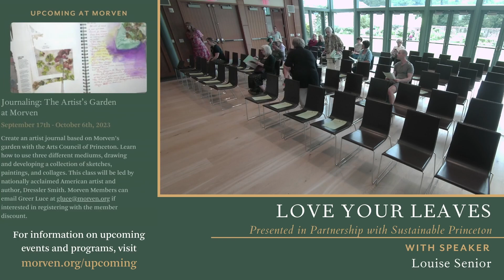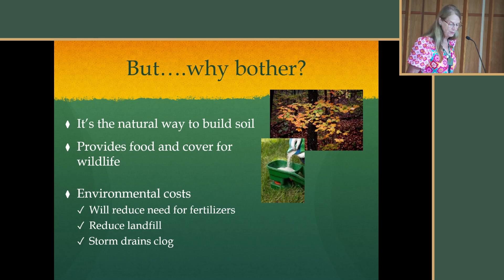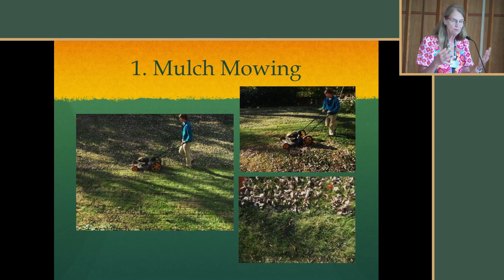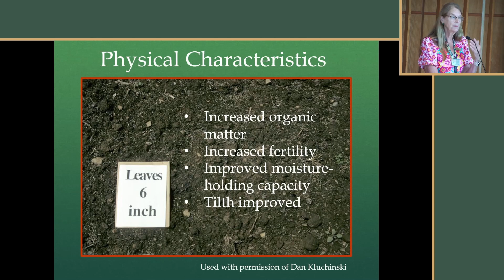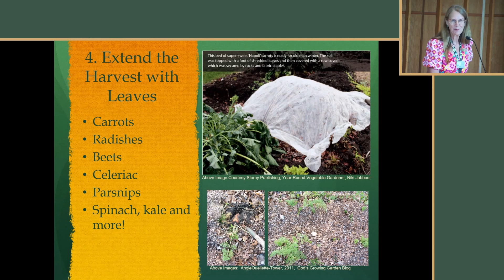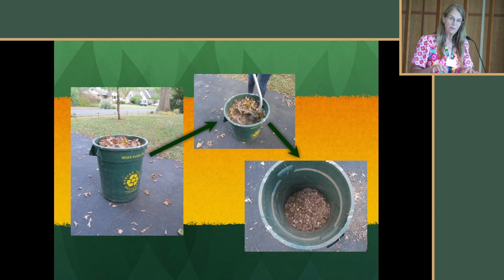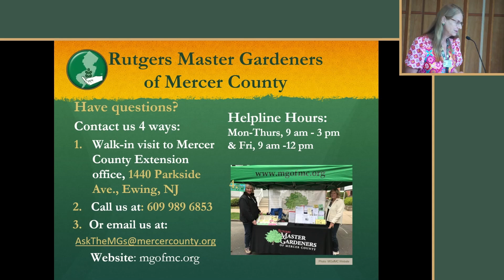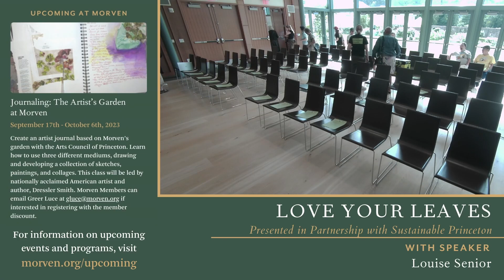Love Your Leaves Workshop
Presented on Sunday, September 10 at the Morven Museum and Garden by Morven Horticulturist and Master Gardener, Louise Senior.

Learn how to use your piles of leaves to care for your yard and garden this fall and learn to love your leaves!